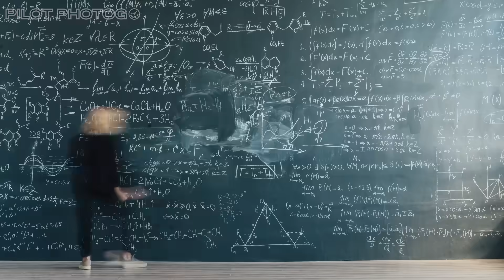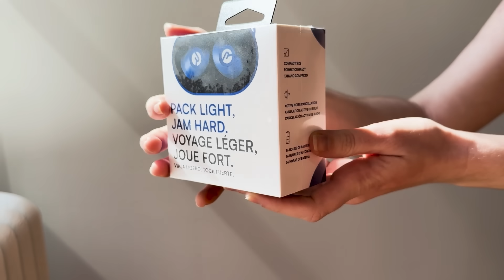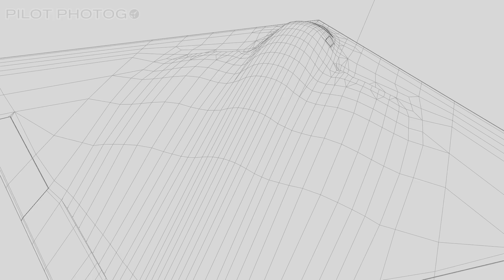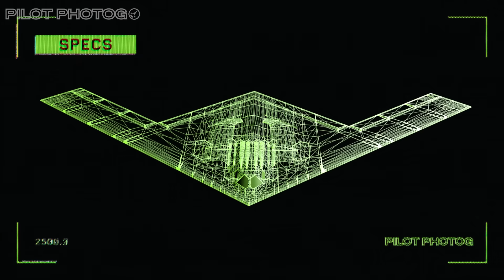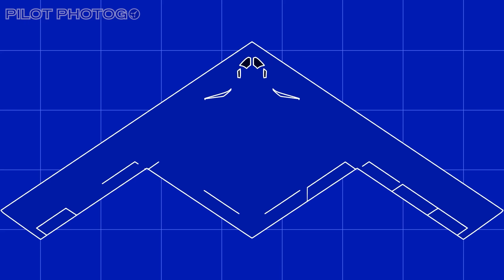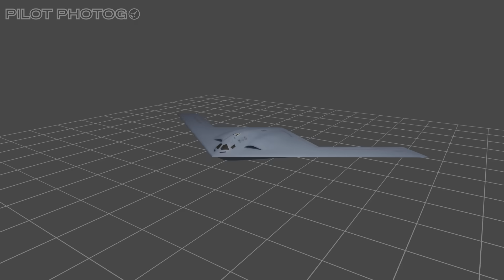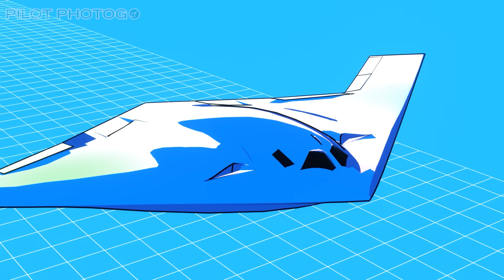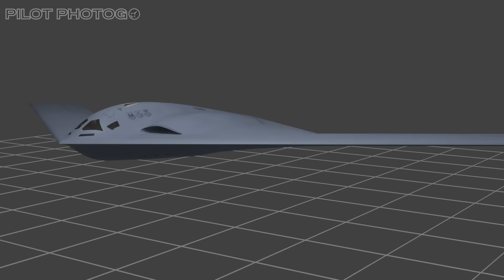Second B-21 Raider Reveals Stunning New Details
The second B-21 Raider has taken to the skies — marking a major leap from concept to reality. With two Raiders now flying, the program has proven it’s more than a prototype. In this video, we’ll look at what this means for the U.S. Air Force, the stealth secrets hidden in the Raider’s design, and why this aircraft could redefine the future of strategic airpower.

Credits/Attributions:
Northrop Grumman
Lockheed Martin
Boeing
Raytheon
Pratt & Whitney
General Electric